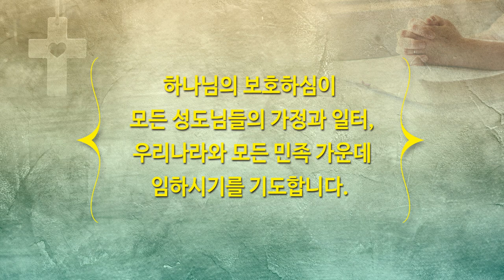[하이기쁨교회] 7월 25일 주일예배 | 3일의 기적 | 설교 조병호 담임목사 | 조병호 통박사 채널을 통해 함께 드리겠습니다.